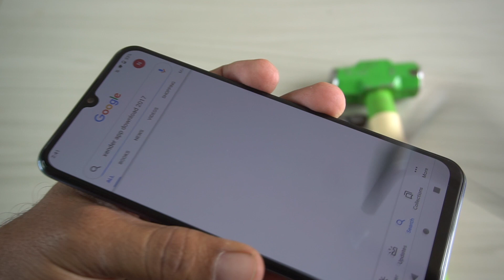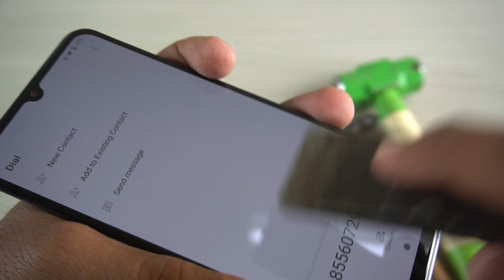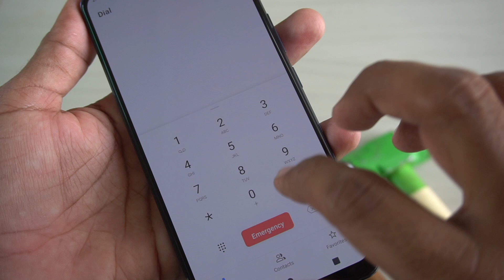Vivo v20 SE Display Scratch Test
Dosto is video pe mene Vivo v20 SE smartphone ke Display Scratch Test Dhikhaya hai.